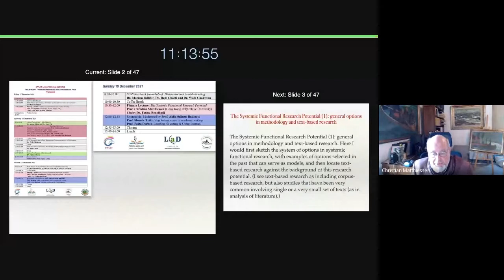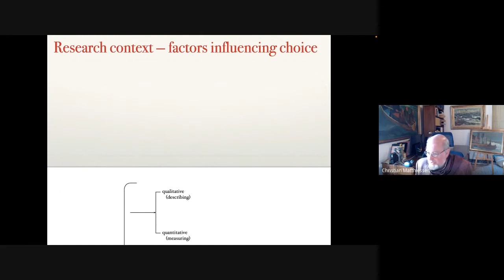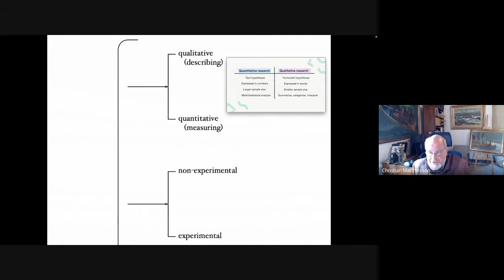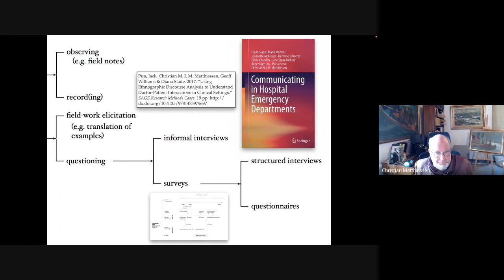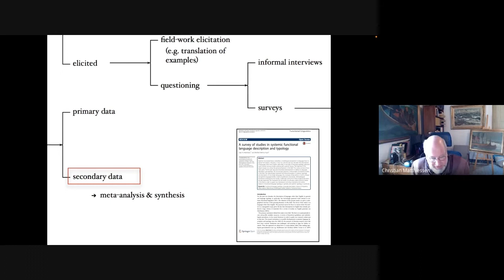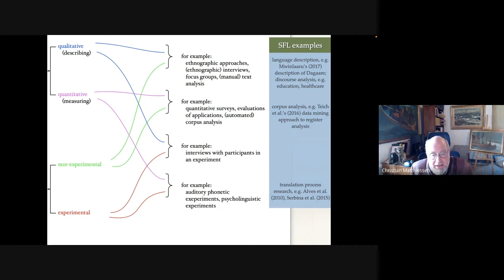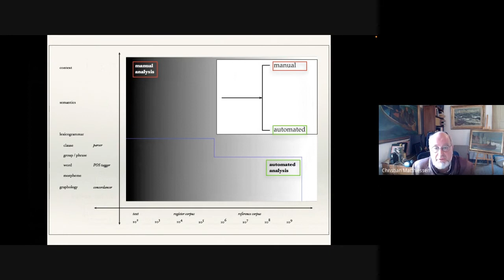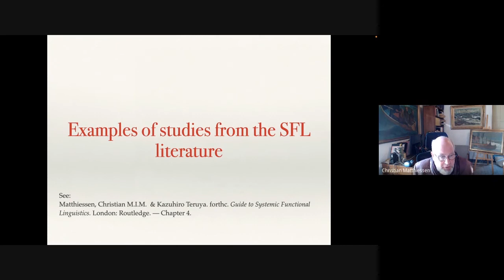Prof. Christian Matthiessen Plenary Talk on The Systemic Functional Research Potential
In the context of SYFLAT Annual Workshop (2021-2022) Data Analysis: Theoretical Approaches and Computational Tools, Prof. Christian Matthiessen delivered a Plenary Talk on The Systemic Functional Research Potential